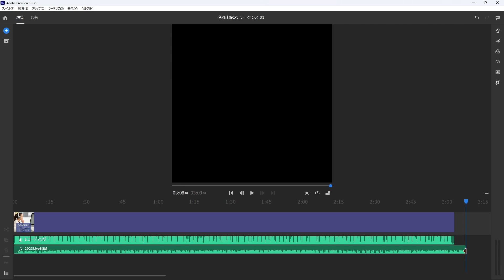【Adobe Premiere Rush】私の音声コンテンツの作り方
2023年6月24日。毎日音声コンテンツを配信していますが、私はAdobe Premiere Rushで編集しています。その作り方です。どうぞご覧ください。

【使用音源】
・DOVA-SYNDROME